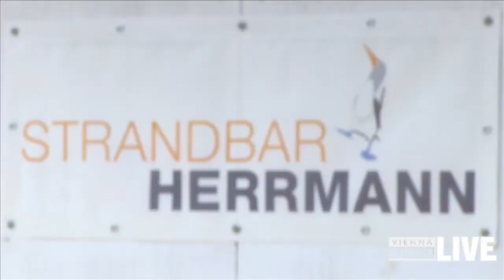Hannes Jagerhofer sucht Foto-Girls für die A1 Beach Volleyball EM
Am 25. April lud Grandslam Mastermind Hannes Jagerhofer in der Strandbar Hermann zum Casting der Foto Girls für die A1 Beachvolleyball Europameisterschaft.